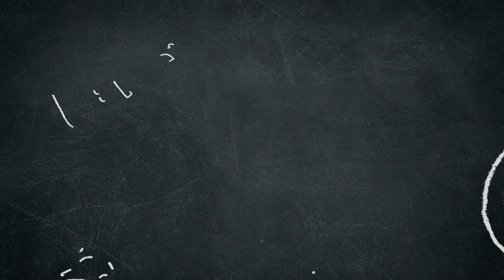How to make cute dorayaki, oishii 😍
dorayaki is japanese confection, its getting famous because of doraemon cartoon. dorayaki it is a pancake sandwich with red bean. but in this video i made dorayaki with nutella and still oishii hehe.
fanpage facebook : indralicious